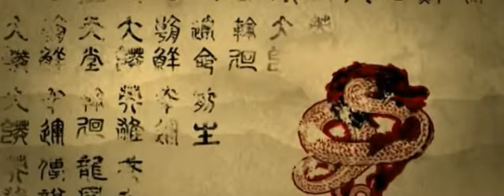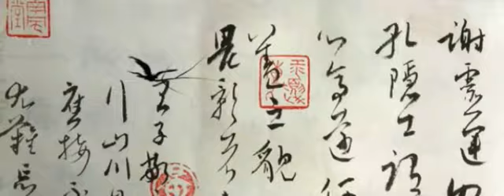Golden Forest Productions Company Chinese Watercolor